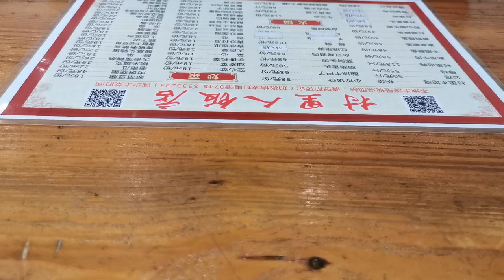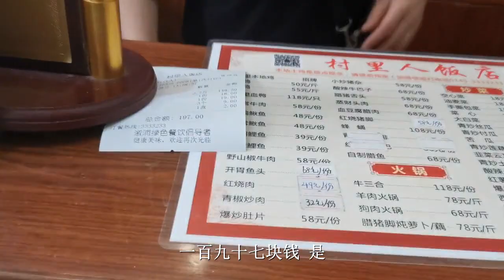九九带老妈去探店，村里人的店原汁原味，招牌菜本地鸡，吃起来就是香！【湘西九九美食】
【"请放心，这个视频专注于美食的制作过程，所有食材的获得方式都符合道德和法律规定。"】 哈喽大家好，我是九九，今天带老妈出来吃，来到一家店，店名叫村里人的店，点个招牌菜本地鸡，主菜还没上，米饭就吃了好几碗，太香了~
九九带老妈去探店，村里人的店原汁原味，招牌菜本地鸡，吃起来就是香！